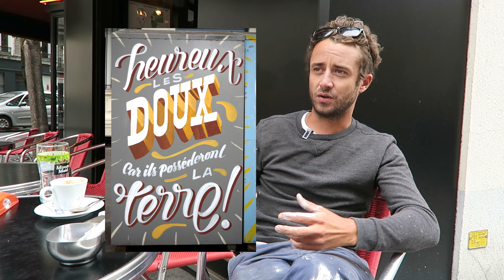L'Art pour Dieu : Interview avec le Street Artist Félix Toqué | LVTDL